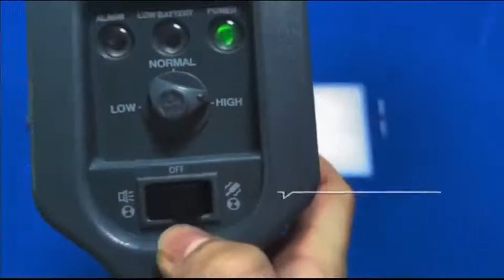PD140 HIGH SENSITIVITY HANDHELD METAL DETECTOR STATION METRO AIRPORT SAFETY CHECK PORTABLE TESTER